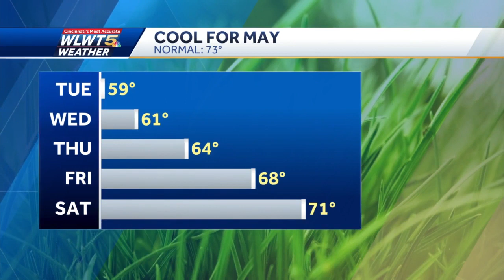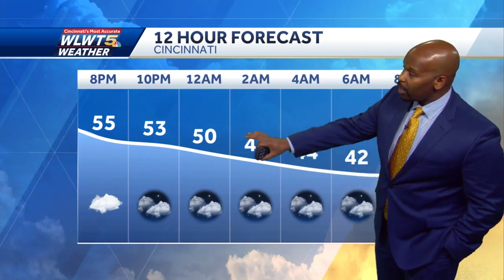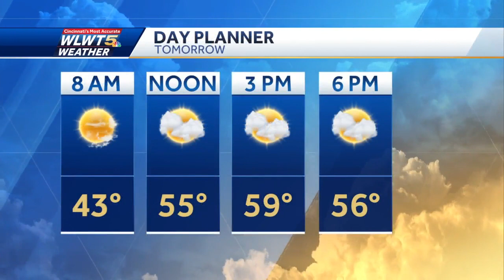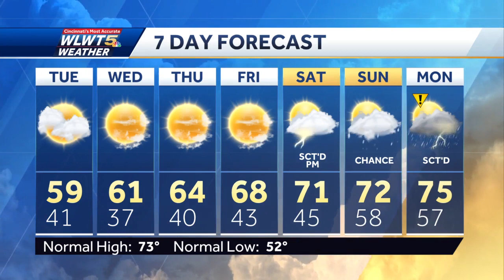Cool Even Chilly For May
Cool to chilly spring weather this week.